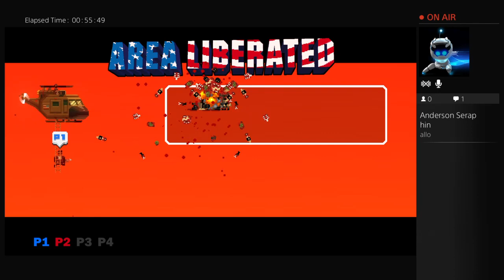Broforce become the eagle!!!